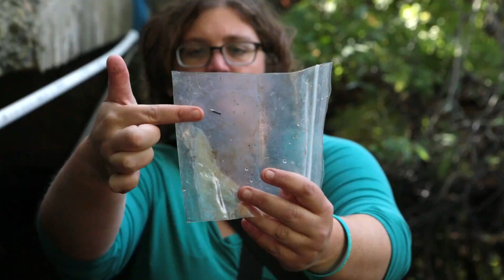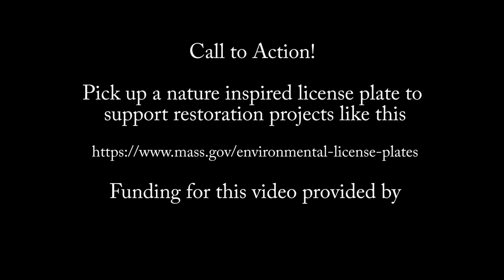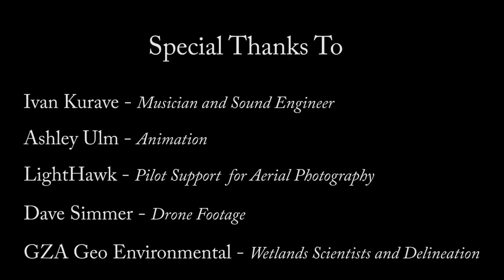Letting The Rivers Flow